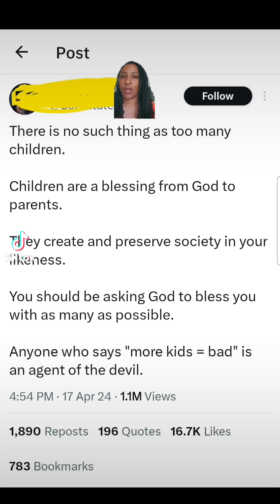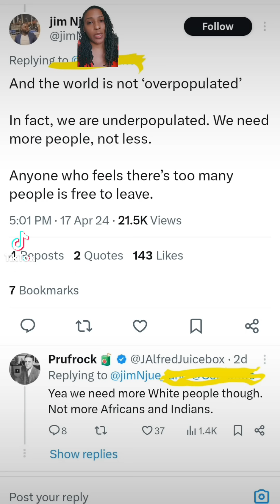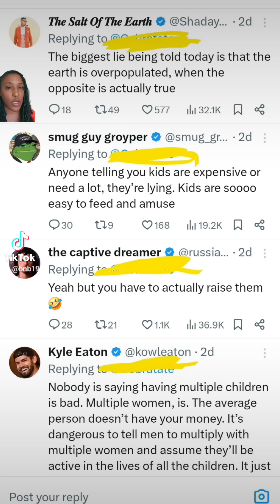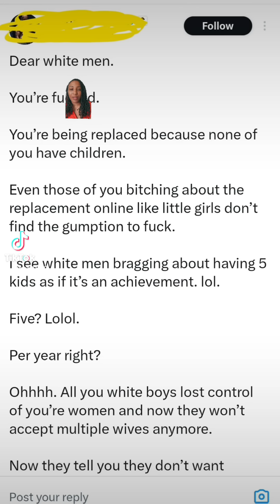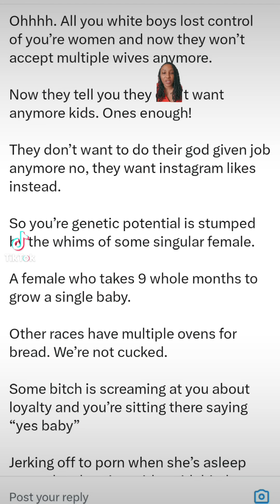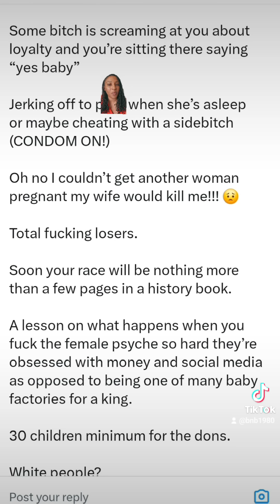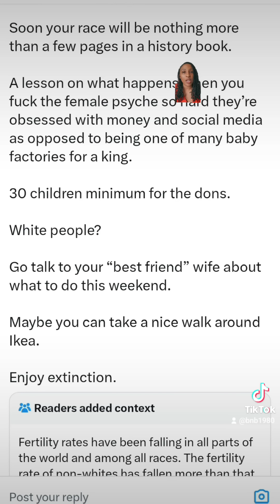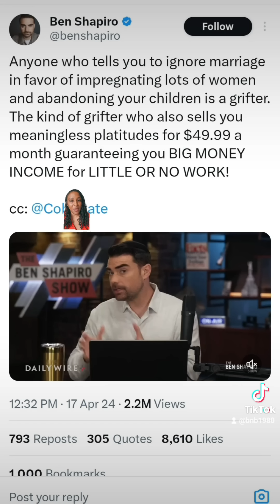The Top G Tator Tot vs BenShip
Redpillers and TradCon men recognize the birth rate is plummeting, but I've yet to hear them speak on being decent menz.